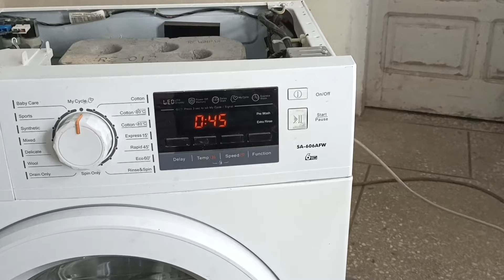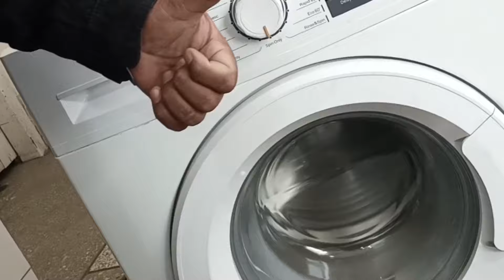Front Load Washing Machine Full Service - Bearing Change & Complete Assembly Process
I have serviced/cleaned a front load washing machine by disassembling it completely. I serviced its drum, changed the drum bearing and reassembled it back, and in the end, tested whether, after so much hard work, we got the required result or not.